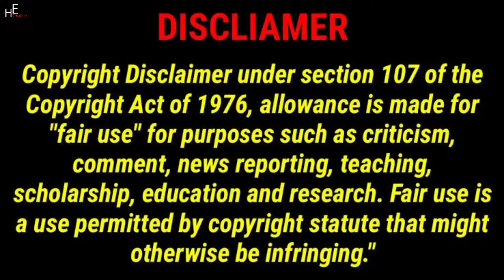Lucas and Marcus | Our Stalker Has Been Exposed | Dobre Brothers